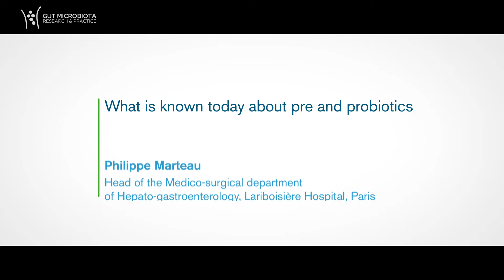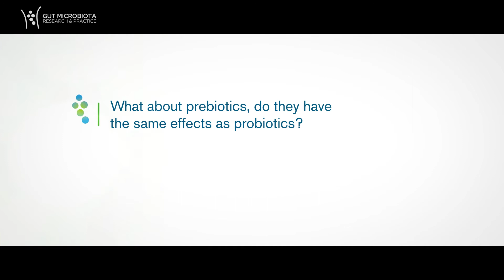GMFH2016 Philippe Marteau: “Some probiotics can be used like drugs for medical indications”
According to scientific research, probiotics may restore the composition of the gut microbiota and introduce beneficial functions to gut microbial communities. In fact, some probiotics can be used like drugs to treat some conditions and there is good evidence of their efficacy for diarrhoea associated to antibiotic intake or gastroenteritis diarrhoea.
Philippe Marteau is head of the medico-surgical department of hepato-gastroenterology at Lariboisière Hospital in Paris. He attended the 5th Gut Microbiota for Health World Summit 2016, where we interviewed him about probiotics and also prebiotics.